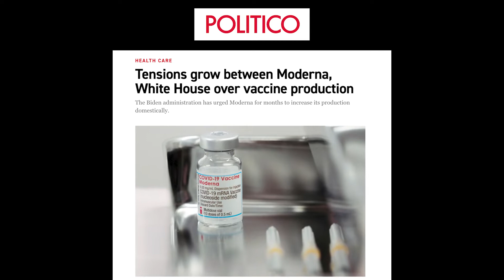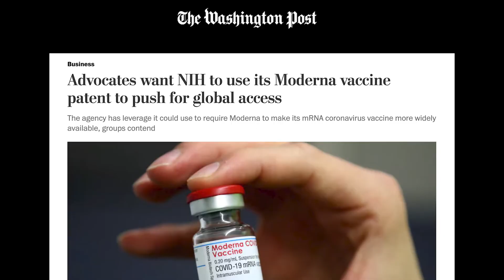Faculty Insight: Christopher Morten on Patents and Sharing the COVID-19 Vaccines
Professor Christopher Morten explains why the Biden administration has the right and responsibility to share the Moderna formula with countries with shortages of COVID-19 vaccine doses.